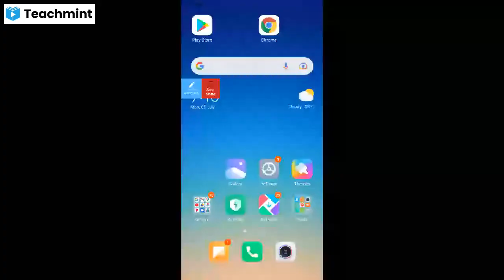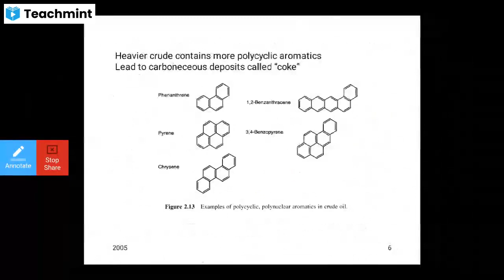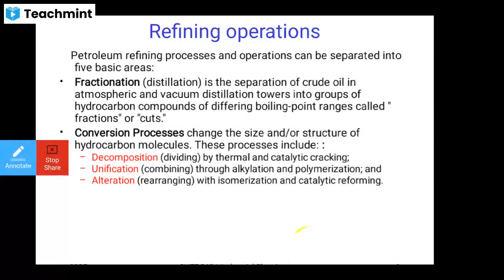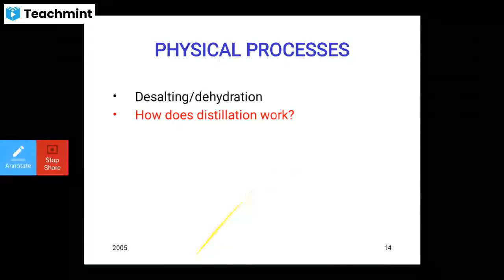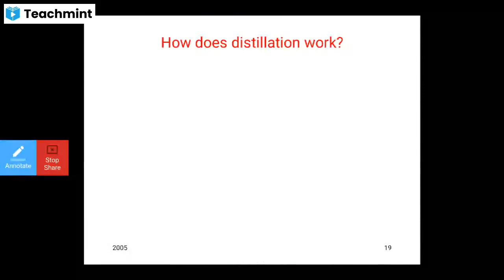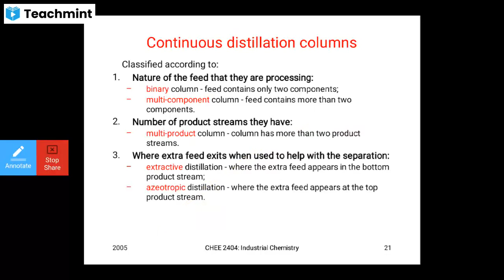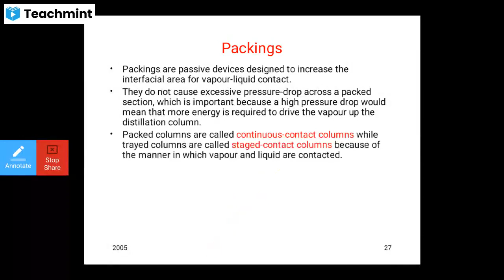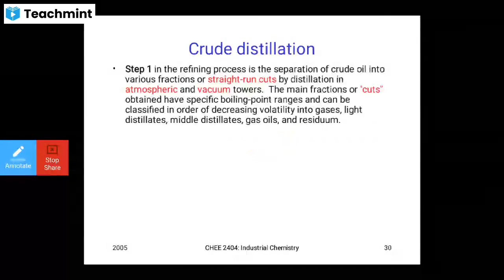Petroleum refining technology 1